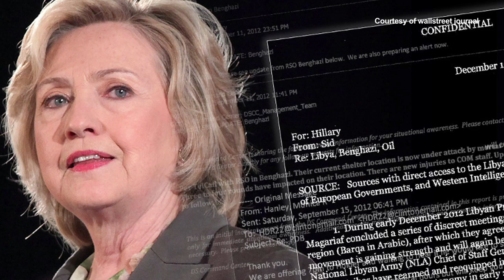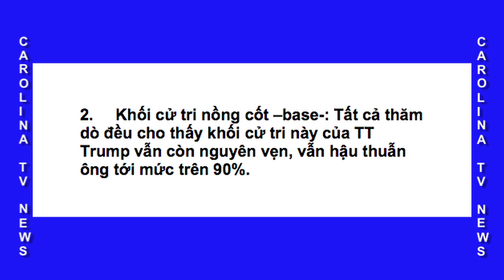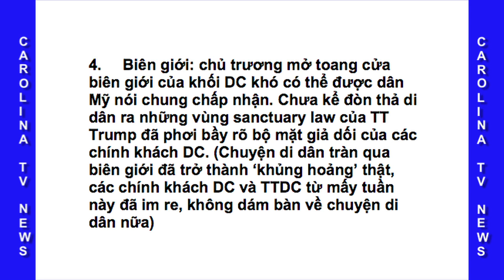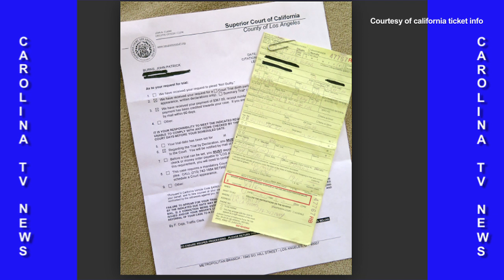Tin Nổi Bật Của Chính Trường Mỹ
Tin Nổi Bật Của Chính Trường Mỹ đăng trên Diễn Đàn Trái Chiều Ngày Thứ Bảy 4 tháng 5 năm 2019. Carolina TV thực hiện.